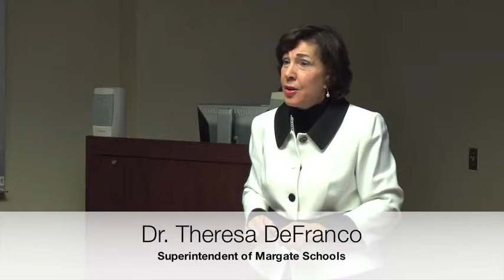GIS_Presentation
Dr. Peter Mora and Dr. Theresa DeFranco
Discussion on GIS Paper presented as a part of the Oxford Round Table held July 31st-August 5th, 2011 at Harris Manchester College, Oxford University.
Examining the Implementation of Geographic Information Systems Workforce project at a Community College in Southern New Jersey, U.S.A.